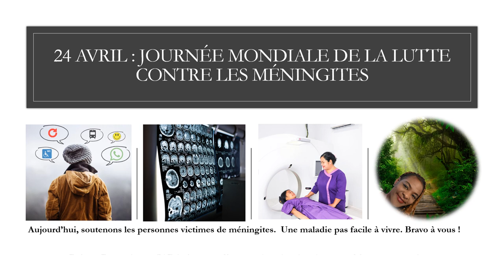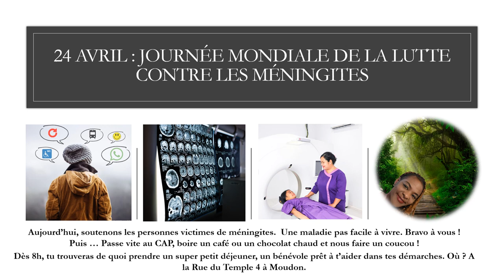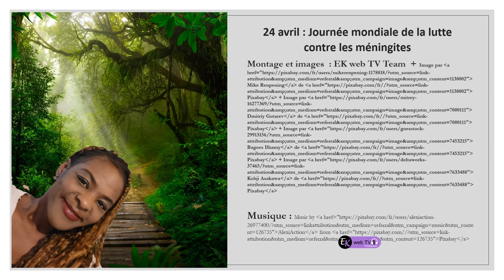Cerveau. Quand les méninges se font un gite !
Aujourd'hui c'est la méningite. C'est l'occasion de prendre connaissance de cette maladie (contraction, symptômes, soins, ...),  qui peut toucher chacune et chacun. Courage on reste solidaire !